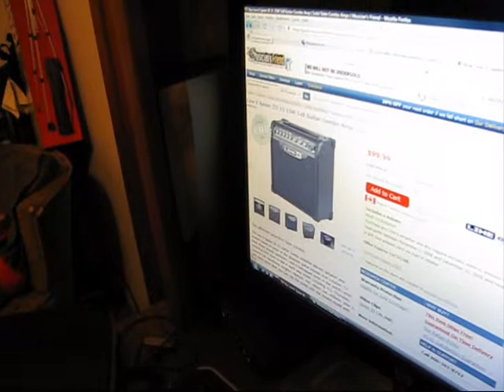Zach Gets A Guitar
New person in my Vlogs, A blast from the past, My new guitar and accessories, My Weird noise,Shout out to Killattwilight.